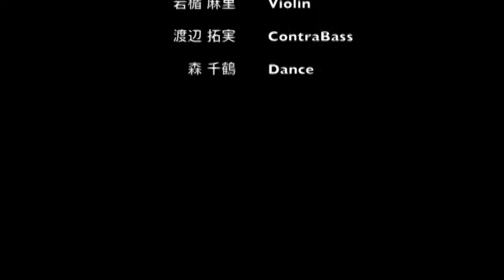VTS 01 4